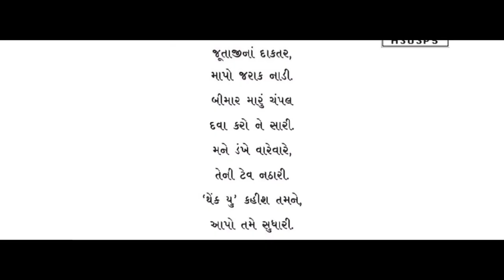જૂતાજીના દાક્તર | Jutaji Na Daktar | કલશોર (ગુજરાતી)| ધોરણ - ૩ | પાઠ - ૪ | કવિતા | MP3 |Viral Padrai